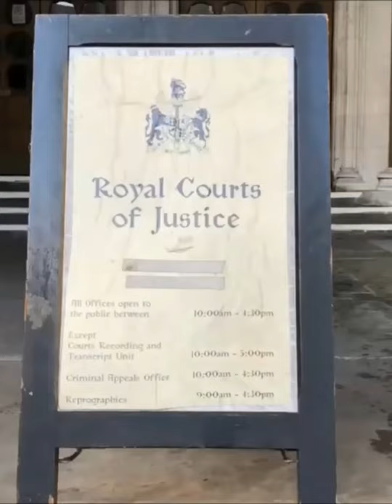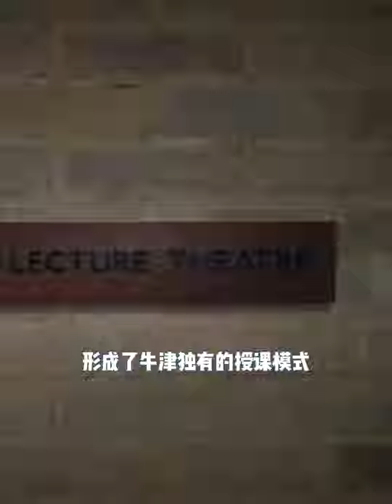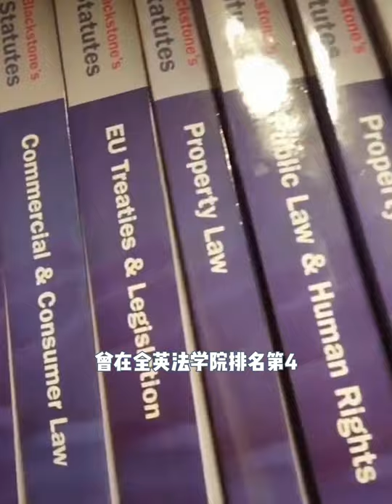英国十大法律专业名校，你最中意谁？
英国十大法律专业名校是哪十所？有你向往的么？英伦大叔